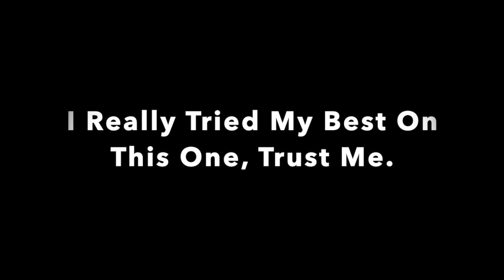My Top 5 Green Screen Clips (Part 2)